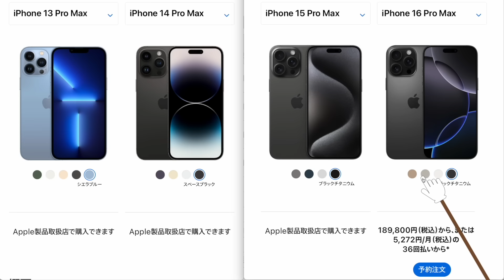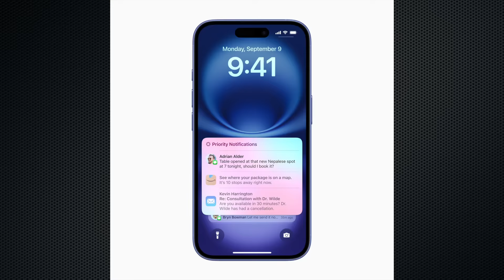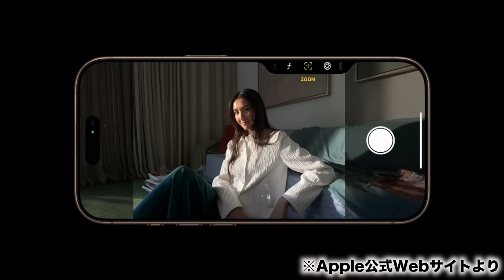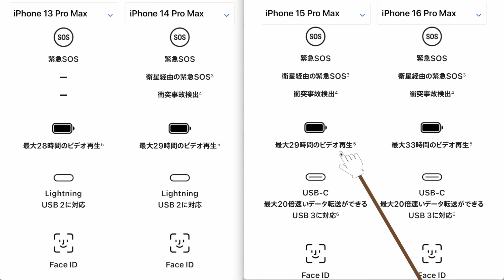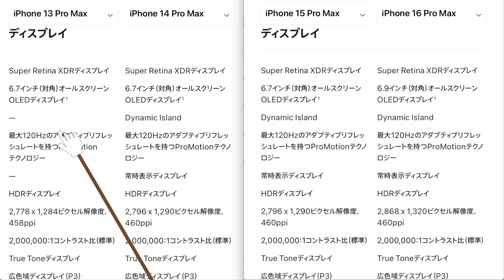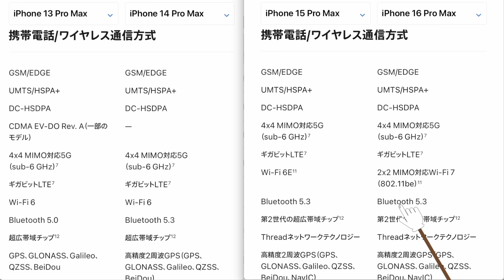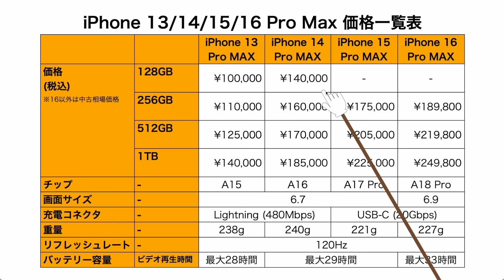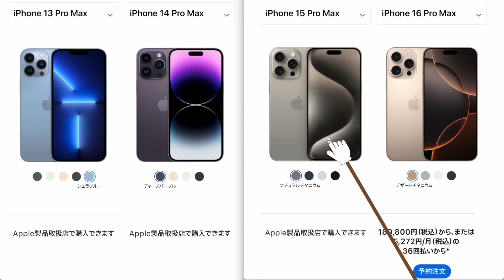【Maxならどれ?】iPhone13/14/15/16のProMaxならどれにする?機能比較から価格一覧、買い方のおすすめまで解説!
iPhone13/14/15/16のProMaxの性能と価格を比較して解説しています。
独自の価格一覧もあるので、ぜひ参考にしてください！

iPhone、iPad、Apple Watch、iPod Touchのバッテリー残量や充電回数もわかるツールは👇

00:00 Pro Maxが並ぶと最高に美しい
01:14 主役の概要解説
01:24 美しいカラバリ紹介
03:09 ディスプレイや素材による大きな違い
05:04 ミュート方法の違いとApple Intelligence
06:06 全部違う処理性能と16のみの機能
07:14 進化するカメラ性能の違い
08:05 光学ズームとDynamic Island解説
09:11 緊急SOSの詳細解説
10:10 気になるバッテリーの持ちやUSB-Cについて
11:30 実は強くなっている前面ガラス
12:24 ストレージと画面の明るさの違い
13:41 重要な要素、重量について
14:47 細かい違いのWi-Fi7対応とBluetooth5.3
15:23 より詳細なバッテリーの話
16:20 価格一覧表の見方
17:06 価格差による買うべきものとは
19:34 おすすめや考慮してほしいこと

【厳選おすすめ iPhone15シリーズ用アクセサリ11選+1!ケース、フィルムに充電器から外付SSDまで紹介!】

iPhone15を使用したデータ移行が知りたい方は

iPhone15を含む8台同時バッテリー耐久テストは👇
【iPhone 15 Pro Max vs 15/15Pro/15Plus/SE3/13/14/14Plus iOS17 バッテリー耐久テスト!8台同時に実施した件が結果が面白い件】

以下はおすすめ動画👇
Apple Watchは何が出来るのか知りたい人は👇